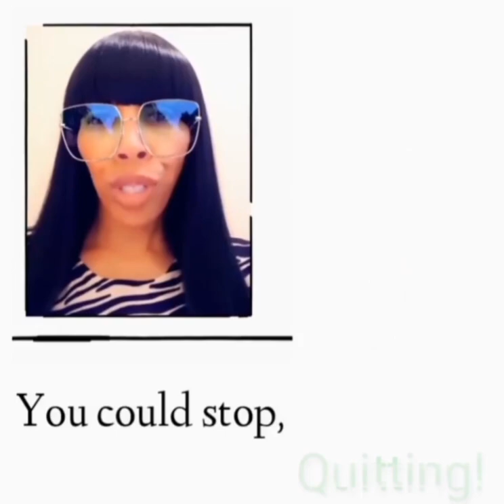Starting Over... ~ YouCouldKeep ~ Dr. Donna Thomas-Rodgers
This video was created using Unfold, a Snapchat Lense, YouCut & KineMaster.

You Could Keep is designed for you to stop this behavior immediately.

Credits:

Executive Producer: Dr. Donna Thomas-Rodgers
Created by: Dr. Donna Thomas–Rodgers
Flumsitions: Power Starters Production
Production: Power Starters Production
Editing: Power Starters Production
Graphics: Dr. Donna Thomas-Rodgers
Music Produced By: Detroit Red
Genre: Red Symphony
Styling: D. Howard